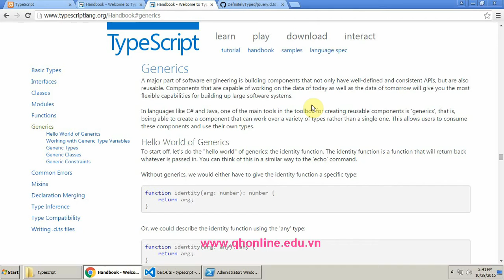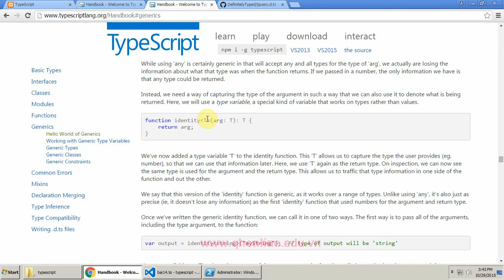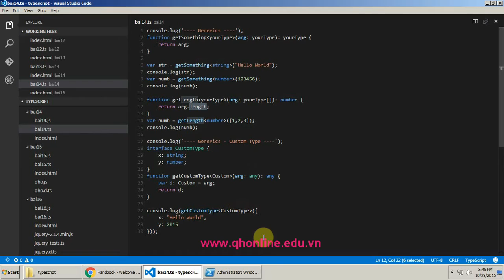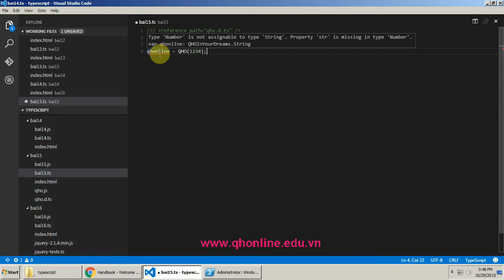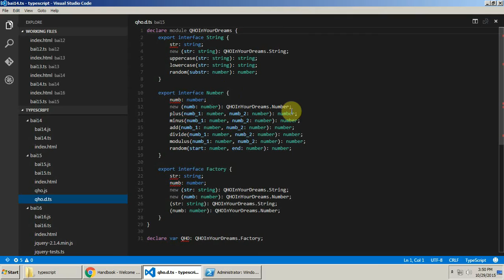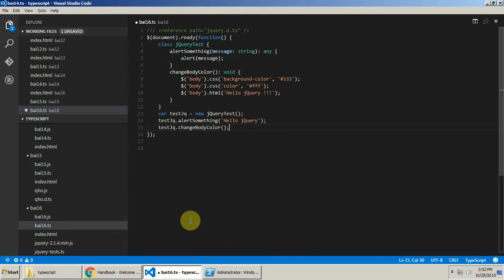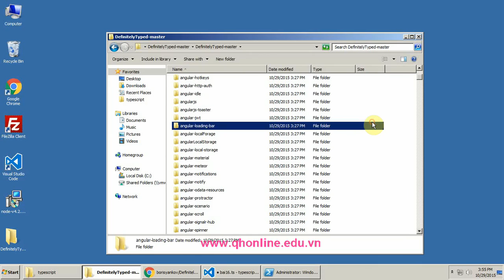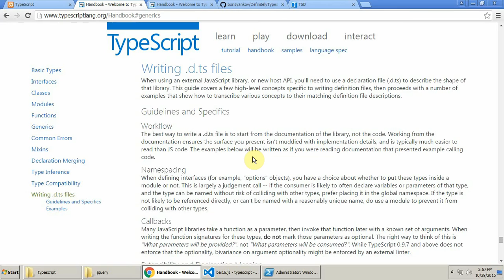Tìm hiểu Generics và Declaration Files trong TypeScript